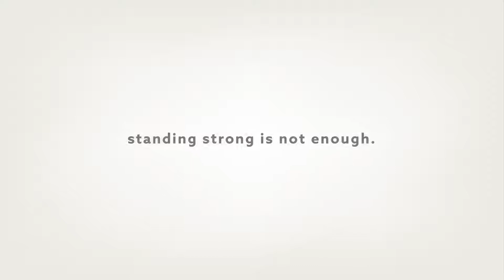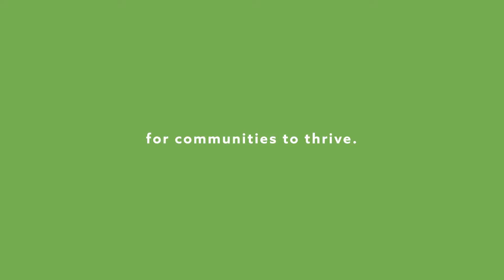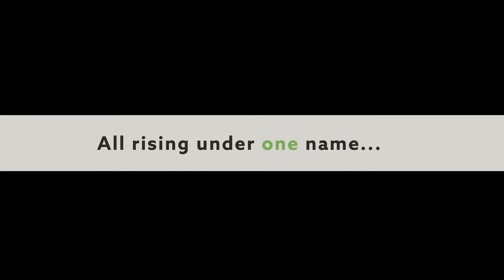Ortigas Land's 88th Anniversary